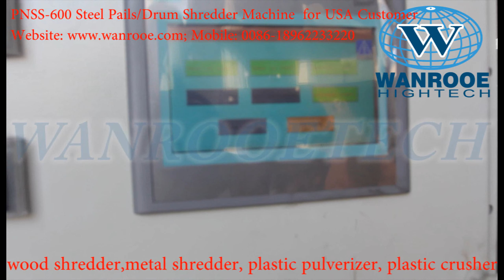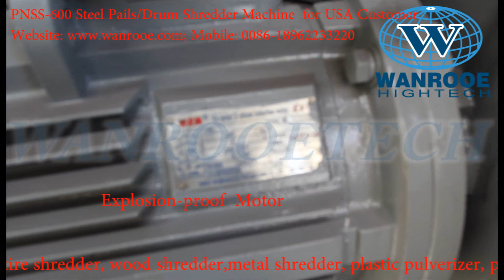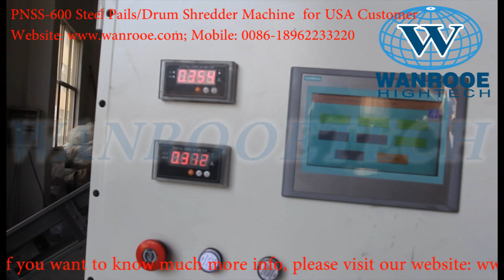Explosion Proof aluminum Can Shredder, Metal Steel Bottle Shredder, Explosion Proof Metal Shredder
Our factory manufactures and supplies the shredder machine. Our factory is an Original and leading manufacturer and supplier of waste shredding machinery. With 20 years of experience, our factory shredding Systems has the expertise, experience and capacity you need to create effective, commercial solutions. We are the only China manufacturer of Heavy Duty Industrial Shredders and coupled with our design and engineering experience, we can incorporate our range of Industrial Shredding equipment into your plant or develop a new solution using our wide range of core technologies. Each year, our factory makes dozens of kinds of shredder machine.

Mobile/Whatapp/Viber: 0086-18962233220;